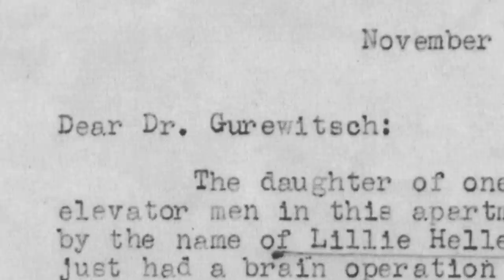Edna Gurewitsch on her Husband's Deep Friendship with Eleanor Roosevelt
Edna Gurewitsch describes Eleanor Roosevelt as “one of the few people in this world in which greatness and modesty could coexist.” In this video she discusses what it was like to know the beloved first lady and how her husband, Dr. David Gurewitsch, became Mrs. Roosevelt's most beloved friend and confidant in the later years of her life.